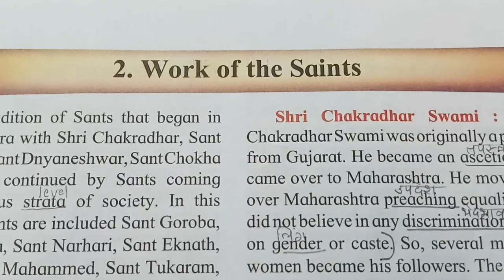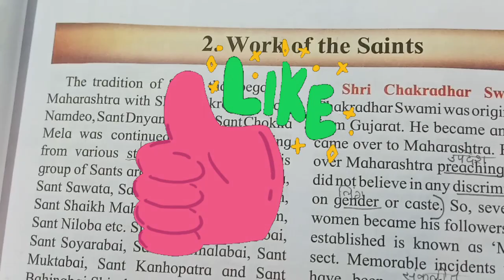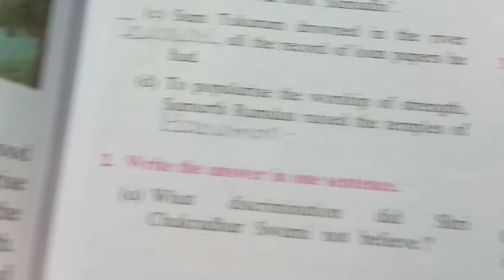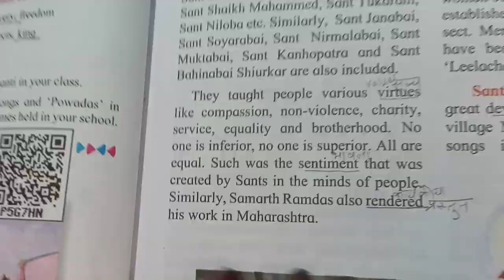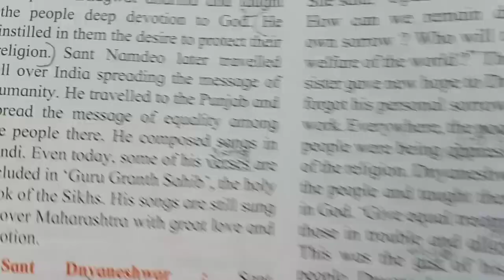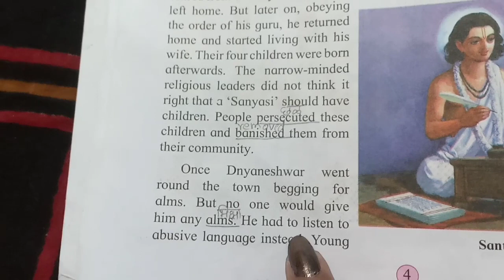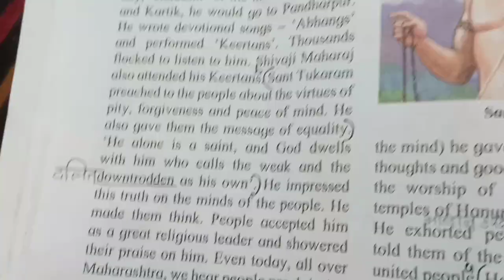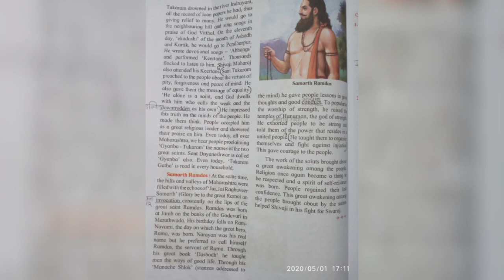4th std, SHIVACHATRAPATI🤓, 2. WORK OF THE SAINTS 🤓PART-III,QUESTIONS AND ANSWERSeasy explanation